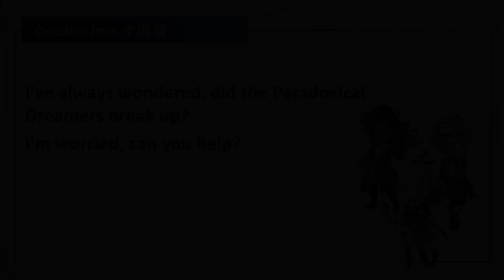Another Eden "Main Story Part 3 Q&A" future of Paradoxical Dreamers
Introducing Main Story Part 3 Q&A from the August 17 Japan Version livestream!

Masato Kato and the dev team answer questions from Japanese players about Part 3!

Today's question is about the future of Paradoxical Dreamers.
*Spoiler alert!